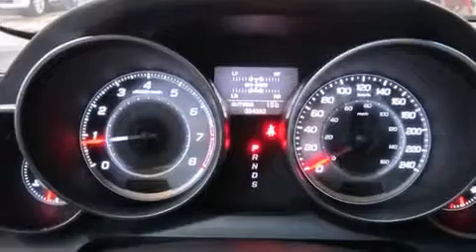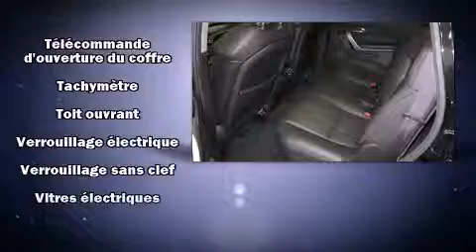2012 Acura MDX in Dollard-Des Ormeaux, QC H9H 2A6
Acura Gabriel
4648, Boul. St-Jean

La perfection de conduite, c'est l'Acura MDX 2012. Affichant moins de 60 000 km au compteur, ce VUS 4 portes met la priorit�� sur le confort, la s��curit�� et son c��t�� pratique. Sous le capot on retrouve un moteur 6 cylindres d��veloppant plus de 300 chevaux, ce qui vous offre une conduite dynamique et pr��visible. Acura a port�� une attention particuli��re �� l'assemblage et �� la finition, par exemple: si��ges en cuir, des phares �� extinction temporis��e, un essuie-glace de lunette arri��re, si��ges chauffants �� l'avant et �� l'arri��re, climatiseur avec commande automatique de temp��rature, hayon �� commande ��lectrique, et les si��ges avant �� commande ��lectrique. Les passagers appr��cieront de pouvoir r��gler eux-m��mes le niveau sonore du syst��me audio, une autre fa��on de maximiser leur confort. Comporte une t��l��commande int��gr��e d'ouvre-porte de garage, une autre des options distinctives de ce v��hicule. Le toit ouvrant assist�� illumine l'habitacle de lumi��re naturelle. Le syst��me de navigation int��gr�� procure des instructions �� chaque intersection, et son unique bloc d'instrumentation constitue une interface machine des plus fonctionnelles. La cha��ne haute fid��lit�� alimente 10 haut-parleurs, qui remplissent l'habitacle de voluptueuses ondes auditives. Les ��crans ACL mont��s �� l'arri��re sauront divertir vos passagers peu importe la longueur du trajet. Acura accorde la priorit�� �� la s��curit�� et la protection en incluant: coussins gonflables �� l'avant avec d��tecteur de poids du passager, coussins gonflables lat��raux �� l'avant, syst��me antipatinage, syst��me d'assistance au freinage, appuis-t��te avant anti-coup de fouet, la mise hors de fonction du syst��me d'allumage, et freins �� disque aux 4 roues avec antiblocage. Le dispositif de stabilit�� ��lectronique g��re automatiquement les syst��mes du v��hicule pour vous maintenir en ligne droite. Voici un v��hicule d'occasion certifi�� qui a pass�� haut la main l'exigent processus de certification d'Acura, qui comprend une inspection en 150 points! Ce qui nous rend fiers, c'est vous offrir uniquement des v��hicules de grande qualit��. Passez nous voir ou appelez-nous pour obtenir plus d'information.